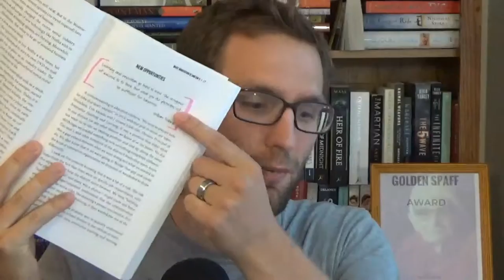Educating Jo Episode 7 "The Innovator's Mindset Chapter 1"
In the seventh episode of Educating Jo, I talk about 3 things that
resonated with me in chapter 1 of George Couros' book "The Innovator's
Mindset" They are a quote from the book, and 2 different graphics he
used. I hope you enjoy this shorter version of my vlog!

Link to buying the book: